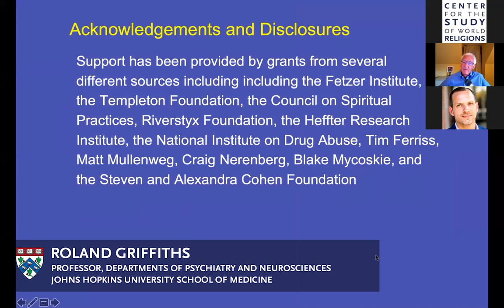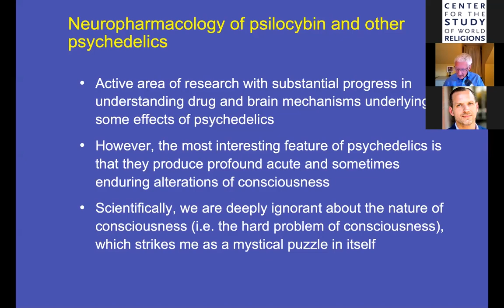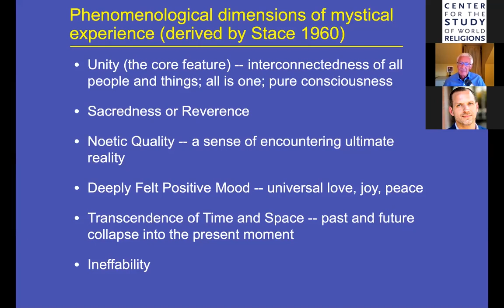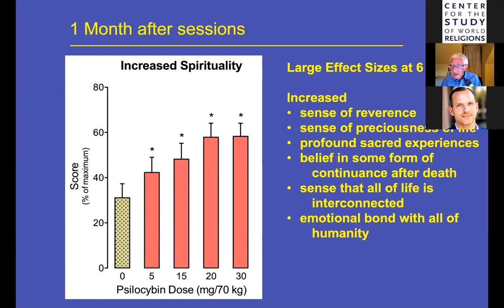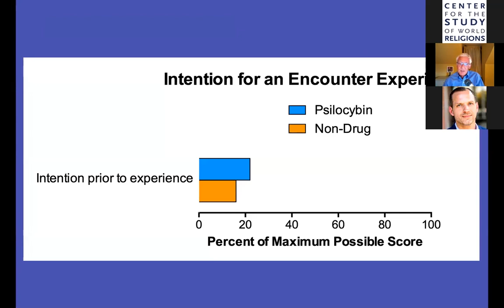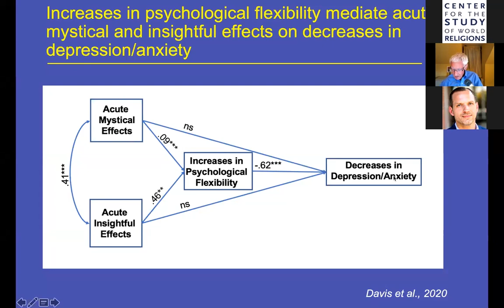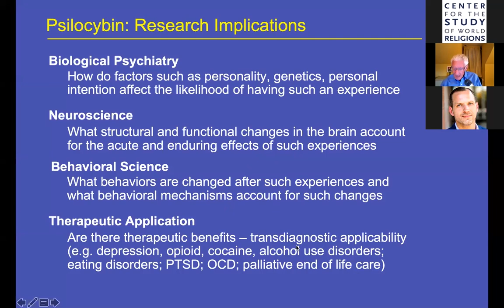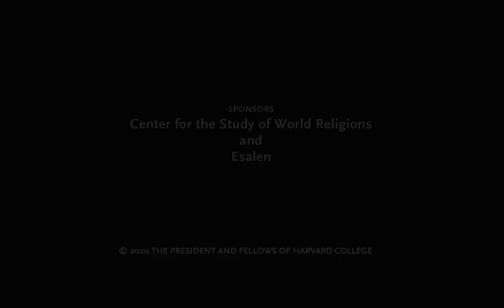Psilocybin & Mystical Experience: Implications for Healthy Psychological Functioning & Spirituality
Mystical-type experiences are profound and often characterized by an authoritative sense of the unity and sacredness and sometimes interpreted as an encounter with God or Ultimate Reality. Although such experiences have been described by mystics and religious figures throughout the ages, there are few experimental studies because such experiences usually occur at low rates and often unpredictably. Psilocybin in the form the Psilocybe genus of mushrooms has been used for centuries within some cultures for religious and healing purposes.

This presentation, held September 15, 2020, reviewed a series of studies investigating the effects of psilocybin administered to carefully screened and psychologically prepared volunteers who were encouraged to close their eyes and direct their attention inwards. Under such conditions, psilocybin occasions profound personally and spiritually meaningful mystical-type experiences in the majority of participants.

Roland Griffiths is Professor in the Departments of Psychiatry and Neurosciences and Director of the Center for Psychedelic and Consciousness Research at the Johns Hopkins University School of Medicine. His principal research focus is on the behavioral and subjective effects of mood-altering drugs.